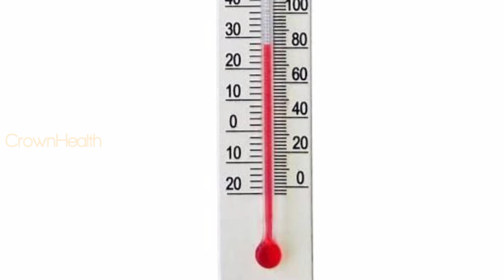How To Sleep In Summer Without Ac | Top 10 Tips | Garmi Mein Neend Na Aane Ka Ilaj In Urdu | CH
______________/LINKS\_____________________________
Site of Authentic Health Knowledge
Produced & Directed: Uzair Khan
❤How To Increase Blood in Body in Urdu | Khoon ki Kami Ka Fori Ilaj Naturally | Uzair Health